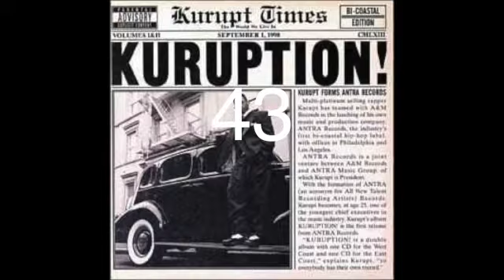Top 50 Hip Hop Albums of 1998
Top Hip Hop Albums for every year playlist below

1998 was one of the last amazing years but it has a mix of positive and negatives.   The year 98 in all forms of entertainment really had its own identity and it carried over in Hip Hop where DMX, Master P & No Limit really gave it a harder edge after 1997 was dominated by Puffy and Bad Boy's glamour and pop sound.  You saw a lot of new artist emerge and really deliver impressive solo debuts like DMX, Big Pun & Noreaga.  The whole country really put out quality albums but you could see the decline of the West and the emergence of the South.  New York really had a dominant year with Jay-Z and DMX making up for the losses of 2pac and Biggie.  The biggest problem with the year is over saturation.  Far too many rappers released double CD's to double their profits but it resulted in an enormous amount of filler.  Master P's No Limit label really took off but in retrospect he really capitalized on 2pac's death by overusing his style and constantly releasing very similar content month after month.  I also noticed a lot of rappers wanted to become Master P, seemed like more and more rappers (Fat Joe, Mack 10) started using too many features just to promote their new label and artists.  Overall not the best year of the 90s but still pretty amazing stuff as all time greats Outkast and Gang Star released their best albums and DMX hustled his ass off and delivered two albums that debuted at number 1 in the same year.  DMX was so good in 98 he almost made you believe he was realer than 2pac